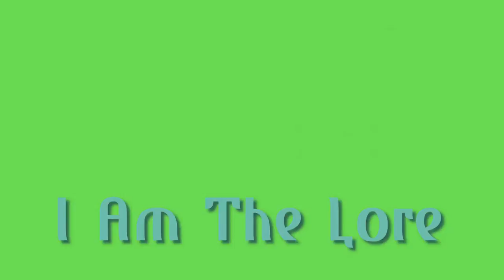I Am The Lore by Secret Archives of the Vatican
A drum and bass tune - but done in our unique style. It features a Turkish ney flute, frame drums, a medieval Viola Da Gamba and some traditional Croydon bass electronica.

For you musicians - it's built on a 14/4 time beat called Niim al Hazaj and the musical mode/scale we've used is Maqam Hijaz.

This video is a wander through some of our art book collection, showing images from some of our favourite artists such as Simon Bisley, Jim Fitzpatrick, Brian Froud and more. These artists are inspirational and we try to do with music what they have done with visual arts.